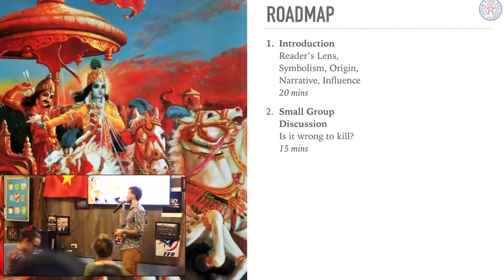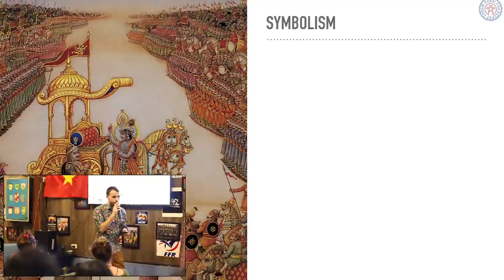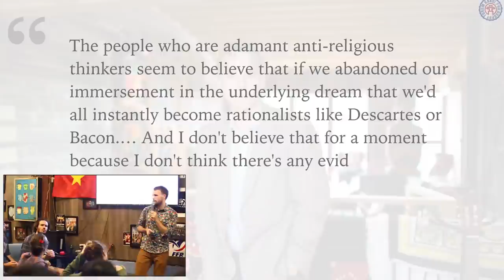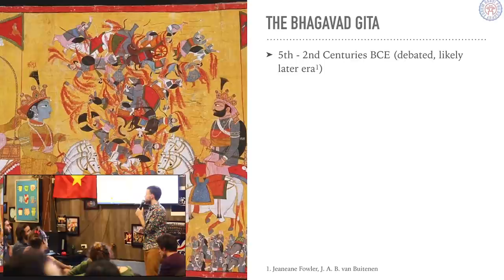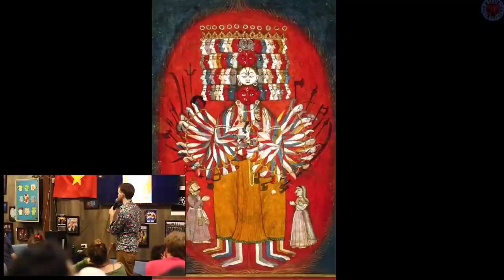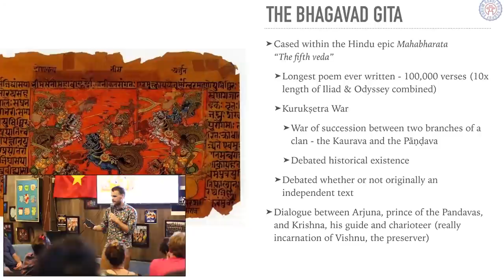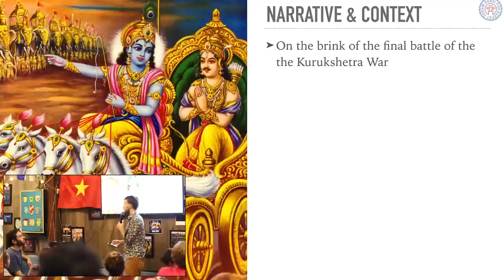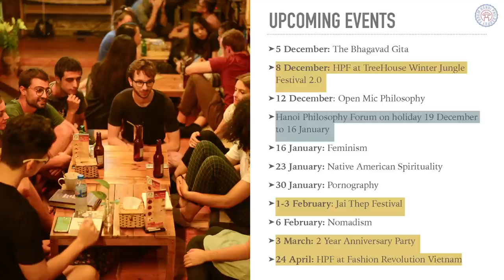Philosophy of The Bhagavad Gita Pt. 1 - Reader's Lens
On Wednesday 5 December 2018, the Hanoi Philosophy Forum hosted a series of lectures, small-group discussions, artwork, and performances exploring the Bhagavad Gita.

Credits:
Jon Dallas - Executive Director
Lara Hardie Stewart - Artwork
Truitt Urbanic - Haiku and Drawing Contest
David Fryer - Intro and Outro Music